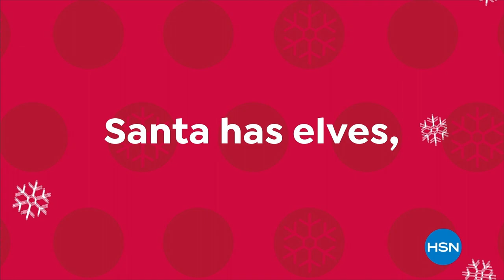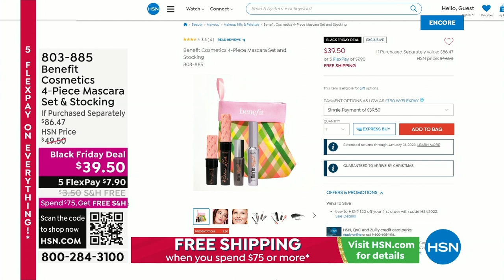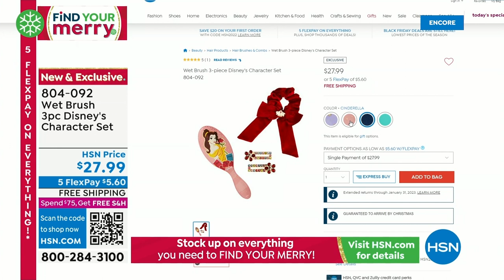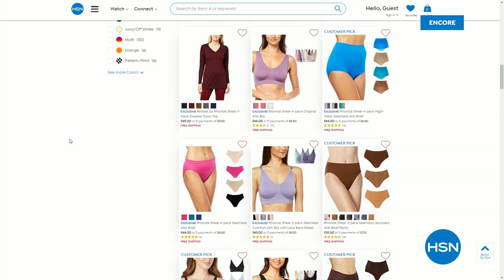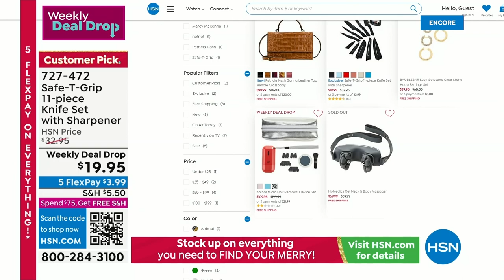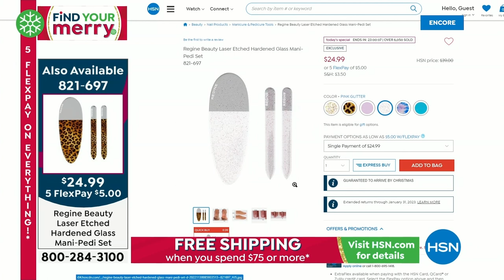HSN | Stocking Stuffers Under $50 12.13.2022 - 02 AM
Get your stocking full of great products for the home.